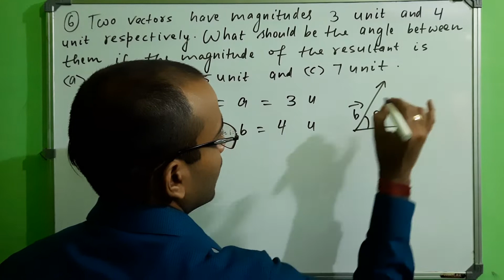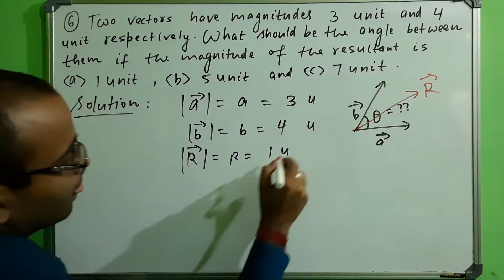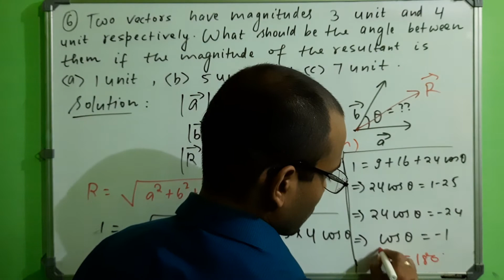H.C. VERMA SOLUTION II CHAPTER 2 (Q 6) II PHYSICS AND MATHEMATICS II CLASS 11th II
Hello friends! This is Mukund Agrawal, B.Tech from IIT Delhi in Mechanical Engineering (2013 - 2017) batch. With an aim to contribute back to society and my home state Bihar, I returned back to Bihar in 2019.

For solutions of more such questions, please ask your doubts in the comment section below.